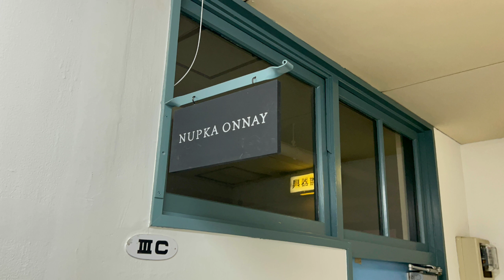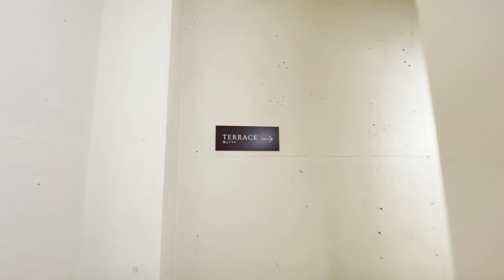帯広夜行 確かに過ごした境界の旅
北海道の一夜。確かに過ごした時間。境界の旅。